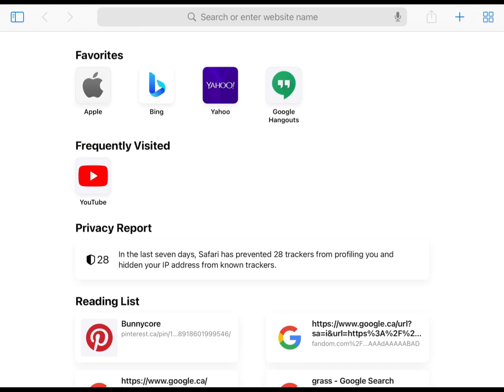I edited wishmaker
Hi

I don’t own miraculous ladybug
Episode:14
Season: 4